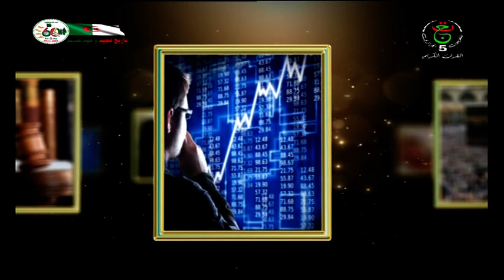مفاتيح ـ الدين بين العادة و العبادة